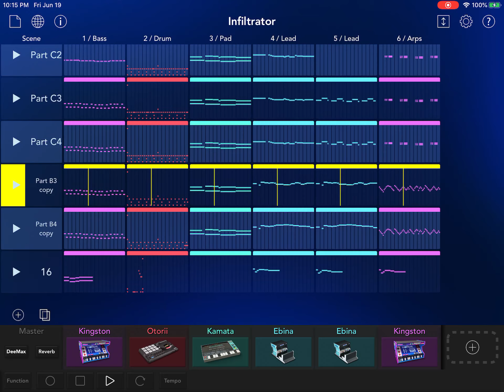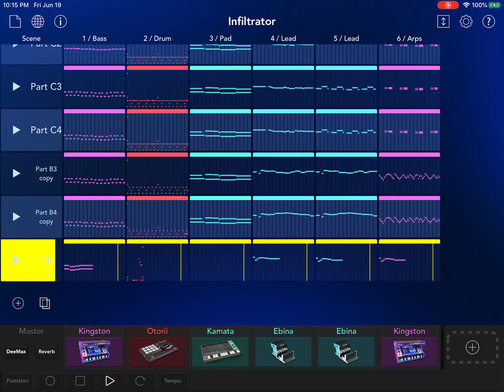"Infiltrator" an orignal song made in Korg Gadget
A chiptune with attitude and a driving bassline